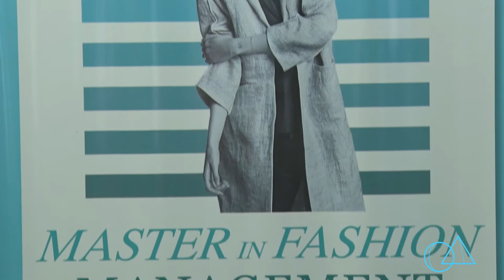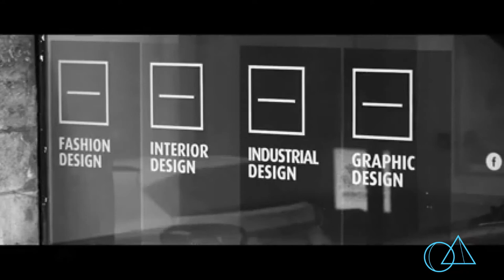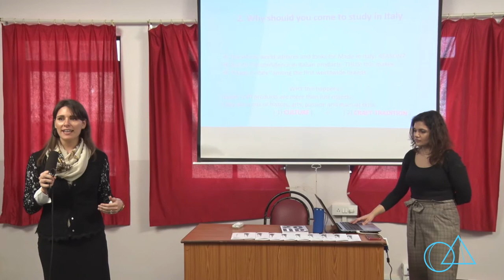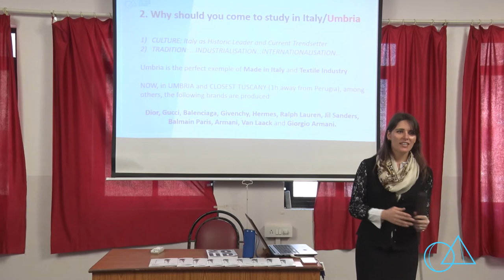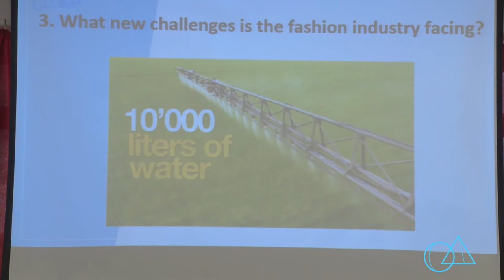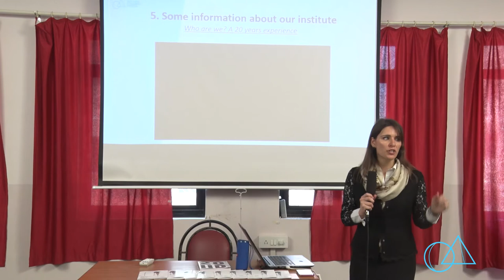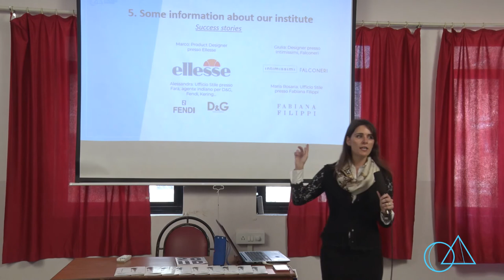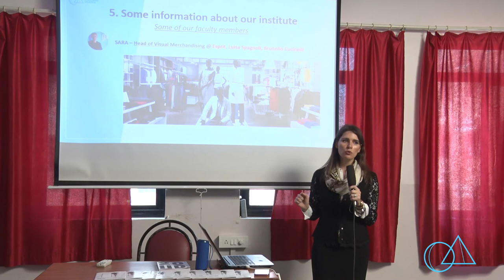Seminar on the Italian Textile Industry - a particular focus on Umbria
The Consulate General speaking about Italy

The workshop on Italian Fashion Industry and job opportunities focuses on the following topics:

a. Current state of the Fashion Industry;
b. Opportunities into Fashion Market;
c. Made in Italy: why this brand is internationally appreciated;
d. History of Textile Industry in Umbria: from XIIth centaury until today
e. Textile Handicrafts in Umbria and Tuscany: from knitwear to Leatherwork.